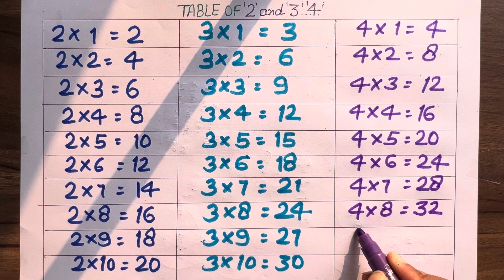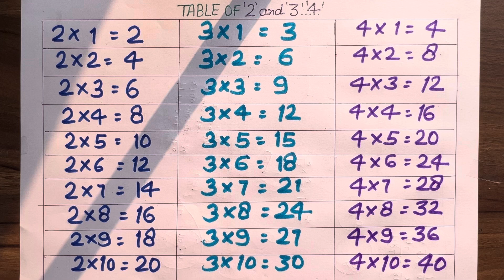2 3 or 4 का पहाड़ा | Table of 2 3 and 4 | Learn Multiplication Tables | 2 से 20 का पहाड़ा हिंदी में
2 3 or 4 का पहाड़ा | Table of 2 3 and 4 | Learn Multiplication Tables | 2 से 20 का पहाड़ा हिंदी में

Your Query 👇

2 3 or 4 का पहाड़ा | Table of 2 3 and 4 | Learn Multiplication Tables | 2 3 or 4 का पहाड़ा हिंदी में

2 to 20 tables
2 to 20 table
2 to 20 tables in english
tables
2 to 20 times tables
2 to 20 times table
math table 2 to 20
tables 2 to 20 in english table 2 to 20
2 से 20 तक पहाड़ा
2 से 20 तक पहाड़े
table of 2 to 20
2 to 20 table
2 se 20 tak pahade
2 से लेकर 20 तक पहाड़ा
table 2 to 20 tricks for kids
2 से लेकर 20 तक पहाड़े
2 से 10 तक पहाड़ा
table 2 to 20 tricks
पहाड़ा 2 से 20 तक trick
2 से 20 तक का पहाड़ा
पहाड़ा
2 से 20 तक के पहाड़े
2 to 20 tables
2 se 20 tak pahada
Kids topper